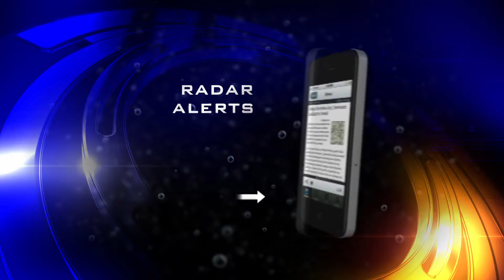7 14 14 0142 WX Ap Pioneer